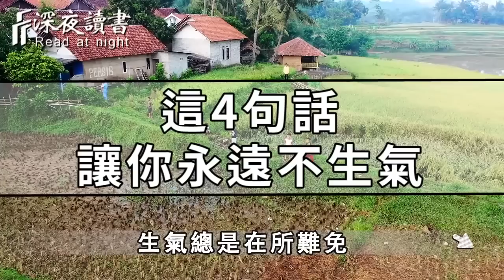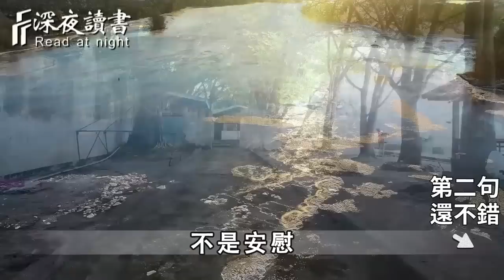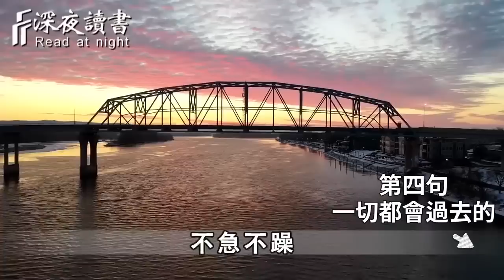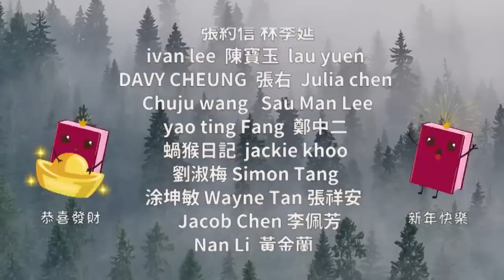總是控制不住情緒怎麼辦？牢記這4句話，能讓你一輩子不發脾氣！10個人看完，9個人開悟【深夜讀書】